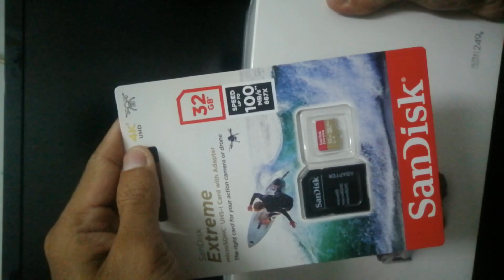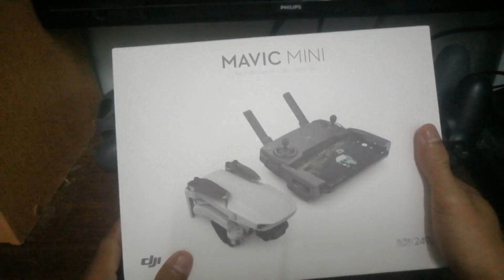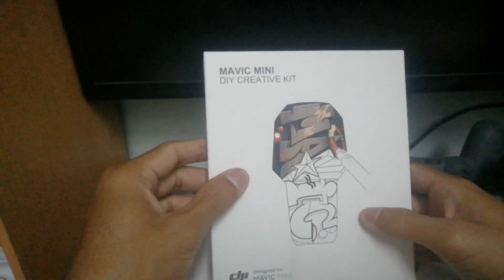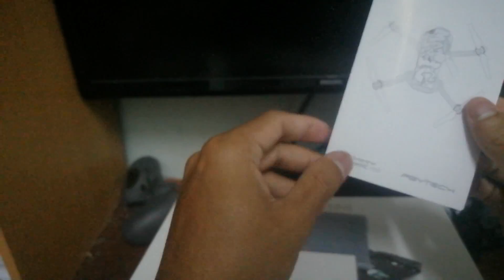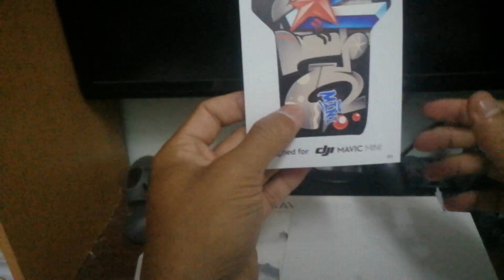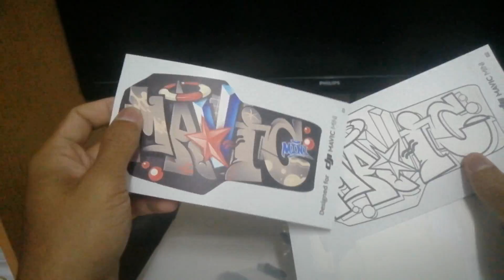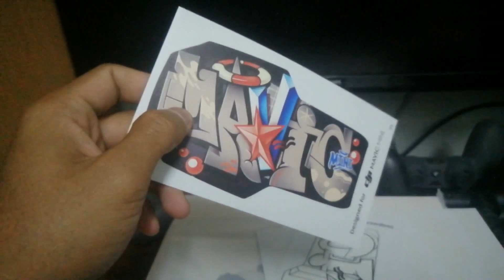DJI Mavic Mini - Unboxing DJI Mavic Mini Malaysia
Unbox And Review New Drone